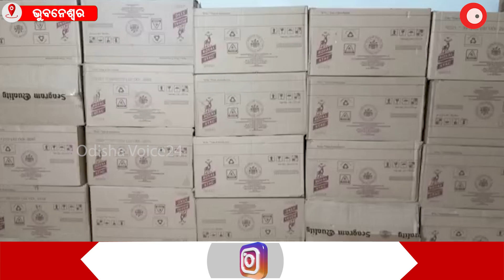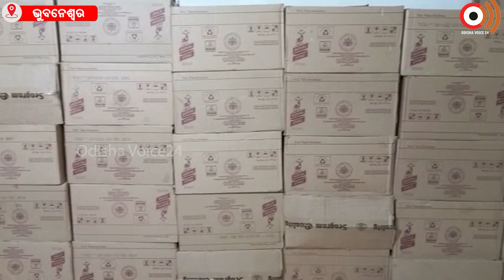Bhubaneswar || ପରିବହନ ଆଳରେ ଚଞ୍ଚକତା 900ପେଟି ମଦ ହରଣଚାଲ || odishavoice24